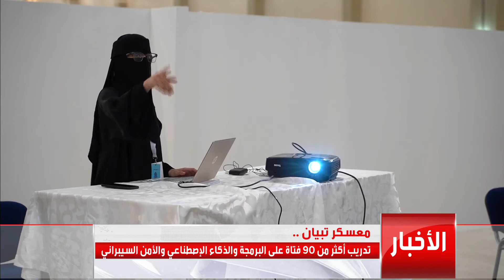تدريب أكثر من 90 فتاة على البرمجة والذكاء الاصطناعي في معسكر تبيان